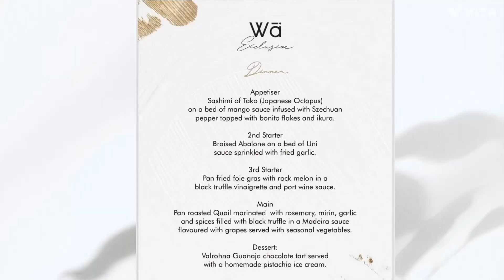Wa-I Exclusive dinner menu for November with chef Jeremy Choo